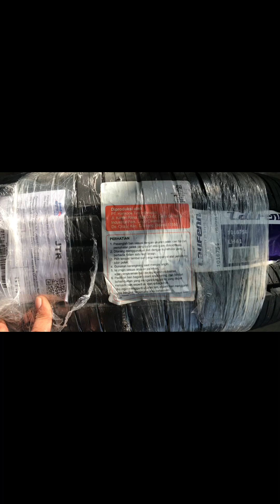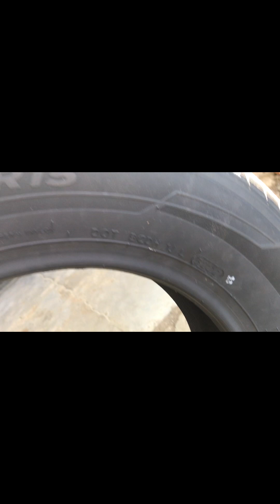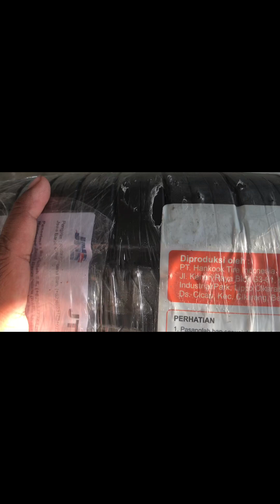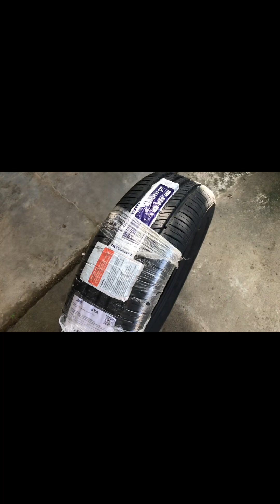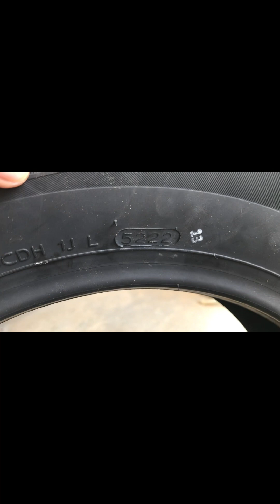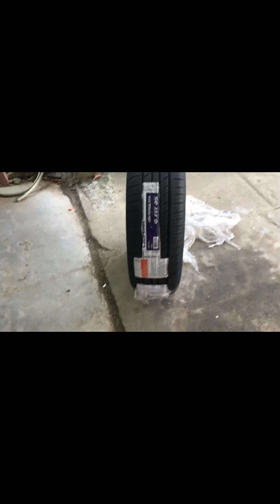Review Ban Laufenn Ukuran 195/65/R15 91H by PT Hancook Indonesia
berikut vlog review ban laufenn ukuran 195/65/R15 91H produksi pt hancook indonesia